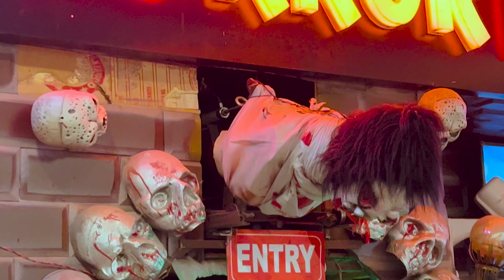Darr ke mare bhoot bangla nhi gaye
Bhoot bangla nhi gaye.